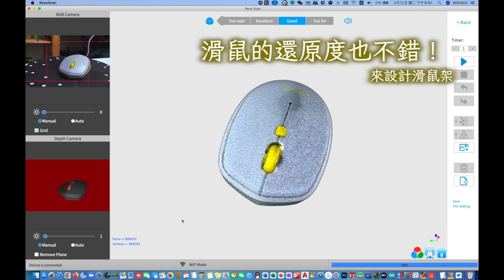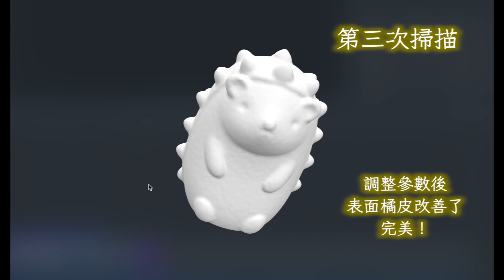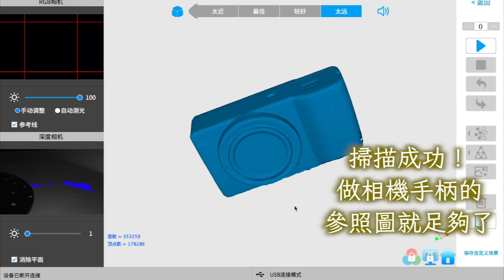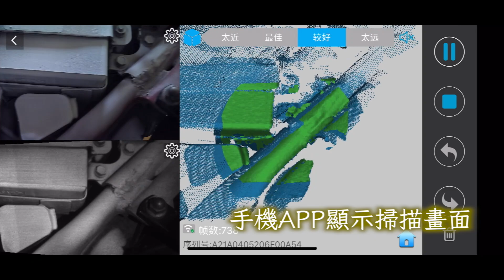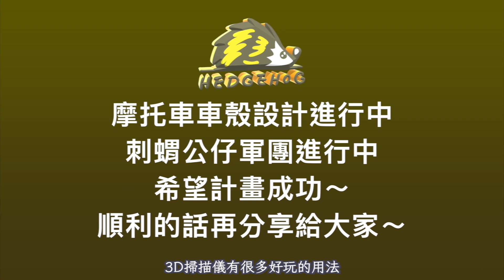【竟然連小孩也懂逆向工程?!!】掌握小訣竅, 3D掃描自己來 feat. Revopoint POP 2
好不容易弄到手的機器, 竟然就這麼被掉包了😱😱😱
小屁孩深知自己的黏土作品將來可能會壞掉/不見/被丟掉, 一本正經地跟我說他要做”數位化保存” 😌
哎~時代的進步, 想當年我這年紀時, 還在傻傻地流鼻涕😳
話說, 有了3D掃描儀在身邊後, 看到身邊有趣的東西, 或想保存的紀念, 都會控制不住拿出來掃一下的慾望, 怎麼可能只拿來幫小屁孩做”數位化保存”咧😆😆😆
操作個好幾回合後, 深刻體認到, 當經驗值及對參數的靈敏度的學習曲線上來後, 真的會玩上癮, 至於在熟悉階段有那些眉角要注意的地方, 直接在影片中分享出來, 加速大家上手的快感🤩